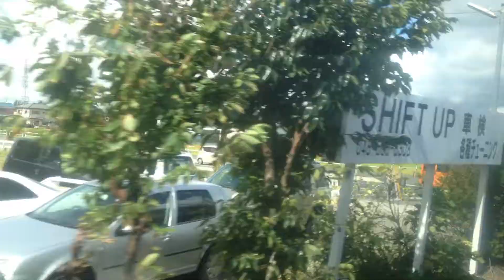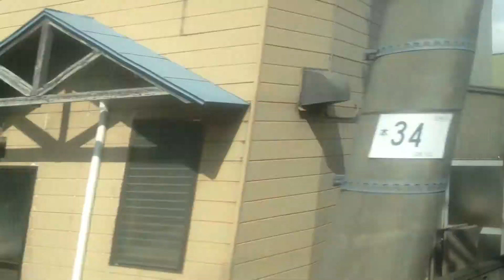快速 ググッとぐんま桐生 号 車窓 鴻巣→熊谷/ 高崎線 183系